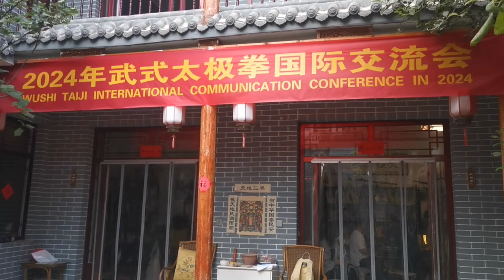Pierwszy dzień szkolenia w Guangfu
Pierwszy dzień naszego szkolenia w Guangfu w sierpniu 2024